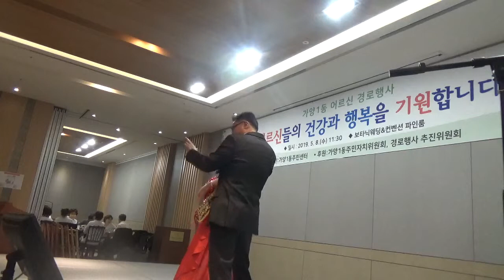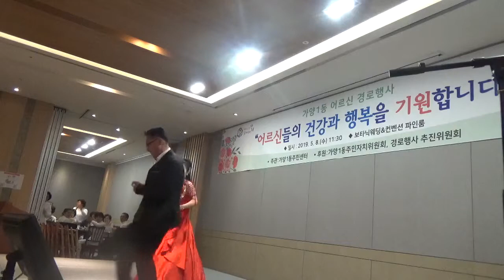가양1동 동장님 ~어르신경로잔치에 춤과 노래로 망가진 모습을 보영주셧습니다 멋지십니다